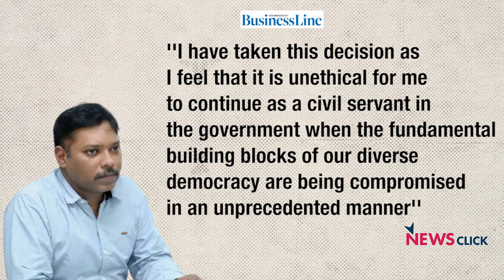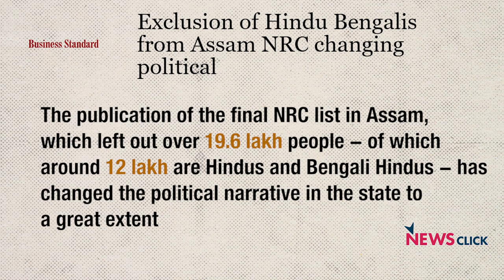Fascism Has Gripped India: Sasikanth Senthil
In conversation with NewsClick, former IAS officer--who resigned in September 2019--explained how his resignation was linked to the emergence of a fascist regime. In the context of the anti-CAA protests, calling NRC-NPR an "evil" exercise, Senthil said that people need to be aware of the fact that just because they are Hindus, they would not be granted citizenship under CAA.